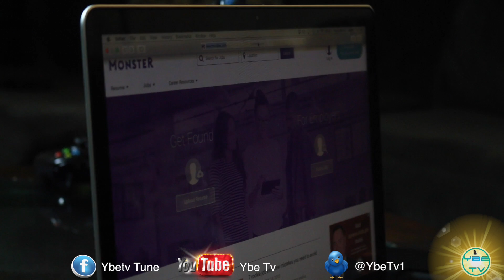WHAT REAL FRIENDS SHOULD DO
This channel is hosted by Tune Goodwin as an extension of the YBETV brand. Y.B.E.T.V is short for young black entrpreneaur television. YBETV is created to innovate,empower and entertain the world for the better.  Informative blogs,comedy skits, cooking videos and more.